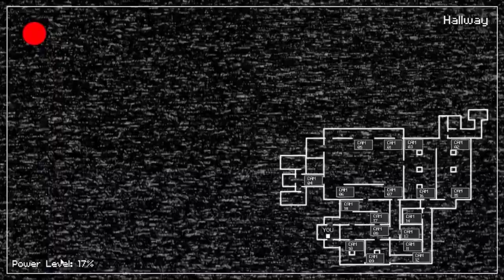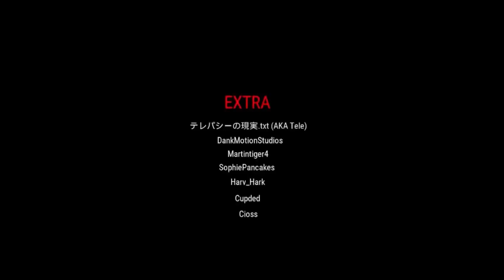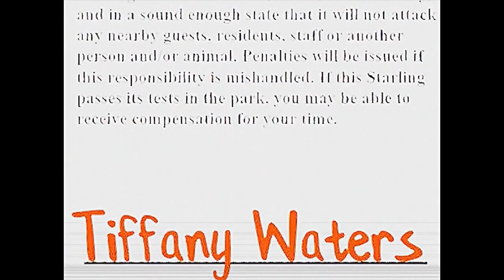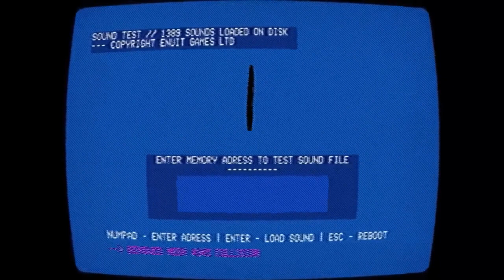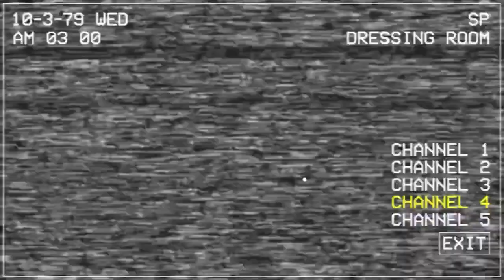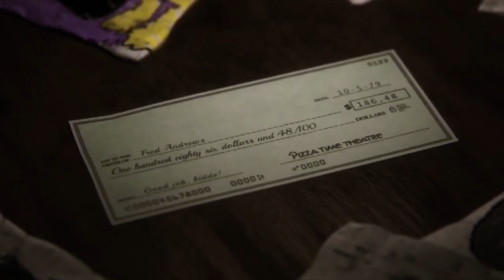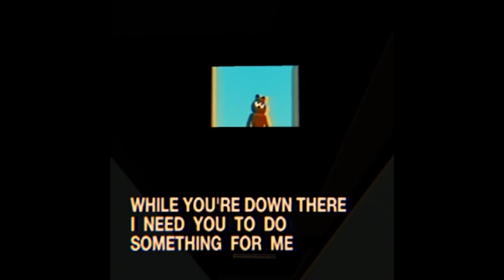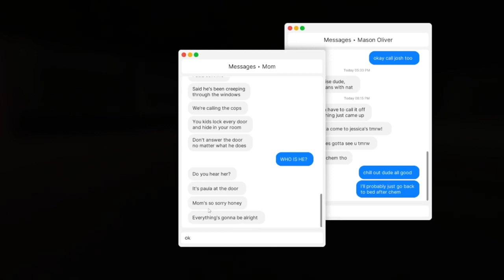DeadEye - Spooktober Season 1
Hey Guys Welcome Back To The Channel Hope You All Had Fantastic Day Today

It Feels Like Only A Couple Days Ago I Started SPOOKTOBER On This Channel And Now Look Halloween  Is Already Here, So What Better Way To Celebrate Than To Have All My Halloween Videos Combined Into One 4 hour Long Video

So Kick Back And Enjoy Season 1 Of SPOOKTOBER And…….

HAPPY HALLOWEEN